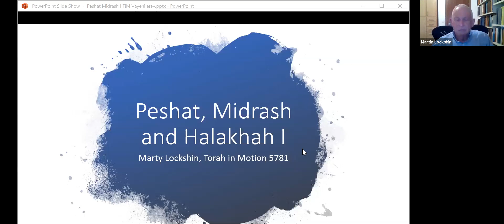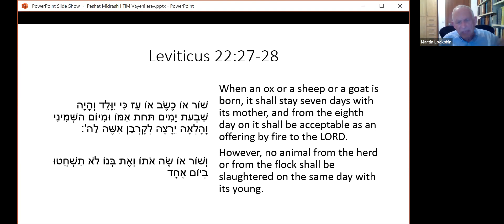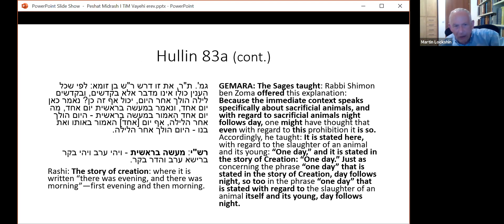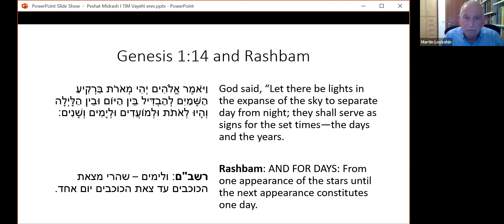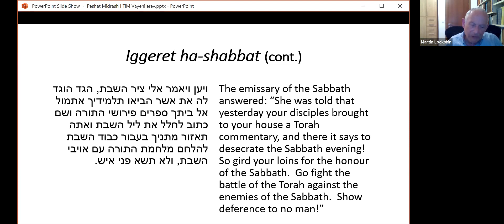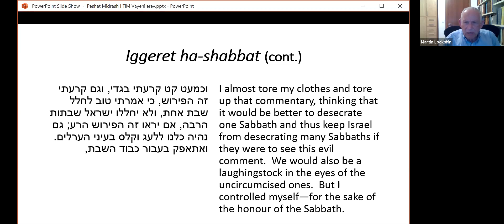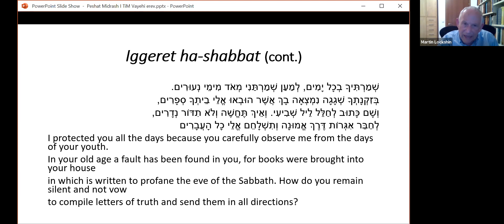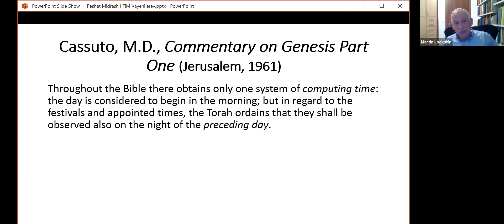Understanding Tanach: Pshat, Midrash and Halacha (Part 1) || Rabbi Dr. Martin Lockshin